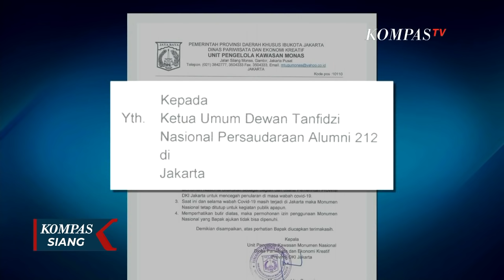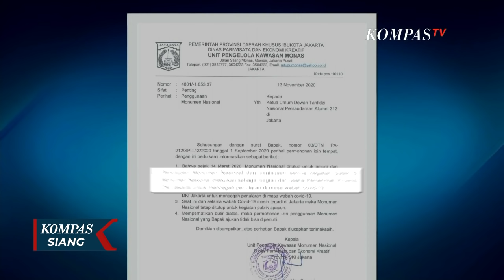Gak Boleh Reuni di Monas, PA 212 Gelar Dialog Nasional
KOMPAS.TV - Reuni 212 di kawasan Monas di tengah pandemi corona tidak mendapat izin. PA 212 mengatakan sebagai gantinya akan digelar dialog nasional yang dihadiri pemimpin Front Pembela Islam atau FPI, Rizieq Shihab.

Melalui channel YouTube Front TV, Ketua Umum PA 212 Slamet Ma'arif mengumumkan bahwa sehubungan dengan tidak dikabulkannya Reuni 212 di Monas ditengah pandemi corona, pelaksanaan Reuni 212 tahun 2020 ditunda sementara.

Pihak kepolisian menegaskan semua kegiatan yang berpotensi memunculkan kerumunan dipastikan tidak akan mendapat izin dari polisi.

Tidak hanya itu, pengelola kawasan Monumen Nasional juga telah mengirimkan surat penolakan penggunaan area Monas kepada Ketua Umum Dewan Tanfidzi Nasional Persaudaraan Alumni 212.

Penolakan ini ditujukan untuk gelaran Reuni 212 yang menurut rencana diselenggarakan 2 Desember 2020.

Menurut pengelola Monas, kawasan Monas telah ditutup sejak 14 Maret 2020 dari kegiatan publik karena kondisi pandemi corona atau Covid-19.